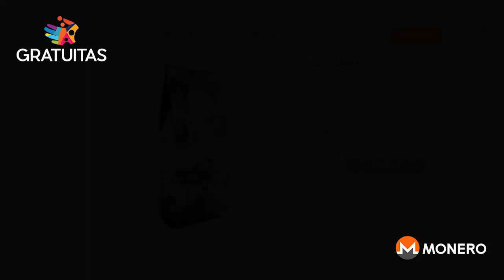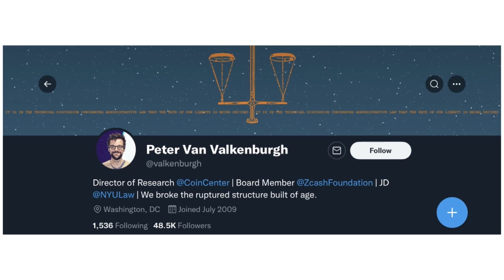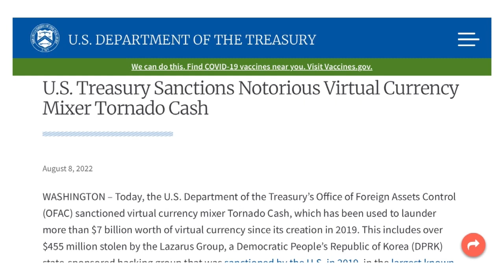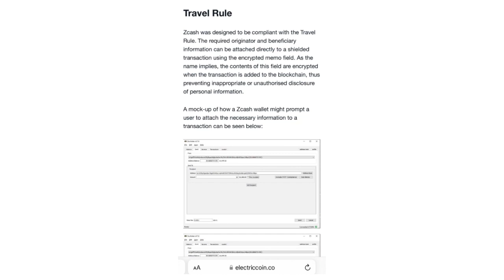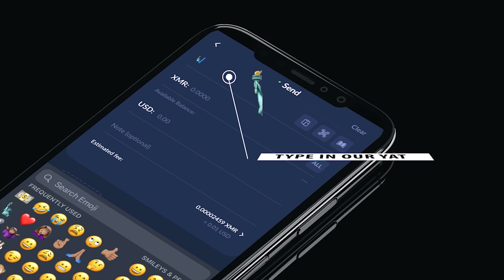Peter Van Valkenburgh — Could Monero be Sanctioned like Tornado Cash EPI 231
TODAY'S 🎙SHOW: Douglas Tuman interviews Peter Van Valkenburgh who works as research director at CoinCenter. Peter is one of the most well spoken and impactful advocates for creating a positive cryptocurrency regulation landscape and makes some of the strongest legal arguments for why the gov banning of true digital cash-like cryptocurrencies would be unconstitutional.

The two discuss the history of legal issues around crypto, OFAC and the current state of AML regulations, the implications of the Tornado Cash case for the Monero ecosystem, the nuances of sanctioning decentralized exchanges, mixers and smart contracts, Monero vs. Zcash and Bitcoin from a regulatory point of view, and whether or not free speech laws are applicable for computer code and much more! Please note that in the discussion of zcashes memo field being used to comply with travel rule regulations Doug seemed to suggest this is not possible with Monero. This is not completely accurate. Monero still does have tx_extra feature which could effectively be used as memo field, but the monero community at large agrees tx extra should not be used this way since it would cause chain bloat, could affect transaction distinguishability, and is unnecessary due to the benefits of off-chain solutions. Consensus is building around completely deprecating the tx feature and the point Doug was attempting to make is zcash promotes itself as being regulation friendly whereas all of Monero’s design choices are towards being more “cash-like”.

XMR Donations Accepted and supporting us is easier than ever, by typing in our:
Free Speech Money Yat emojis: 🗽🎤💵 into your monero.com or cake wallet wallet send address field - to send us a tip ;)

⏱Timestamps:
00:00:00 Intro
00:03:25 Peter van Valkenburgh's brief life story
00:05:00 Peter's first exposure to cryptocurrency
00:07:15 Peter's first reaction to BTC
00:10:10 Peter's take on digital money from a legal standpoint
00:12:30 Jerry Brito's "Bitcoin: A Primer for Policymakers"
00:15:50 The OFAC's law and rules about sanctions
00:19:20 Smart contracts on the OFAC list: Why sanction a robot?
00:24:40 Internal processes OFAC is supposed to do: Collateral Impact Assessment
00:26:45 The Financial Crimes Enforcement Network (FinCEN) updated 2019 guidance
00:33:05 Would OFAC start sanctioning Bitcoin?
00:35:00 Would the Treasury bureaus be able to pragmatically add a whole protocol to the SDN (Specially Designated Nationals and Blocked Persons) list?
00:42:50 Coin Center to challenge the Tornado Cash ban in court
00:50:25 Due Process and National Security ballance
00:56:20 Money and Free Speach
01:00:20 Distinctions between Zcash and Monero
01:14:25 Crackdown in regulations on mining
01:18:16 Outro